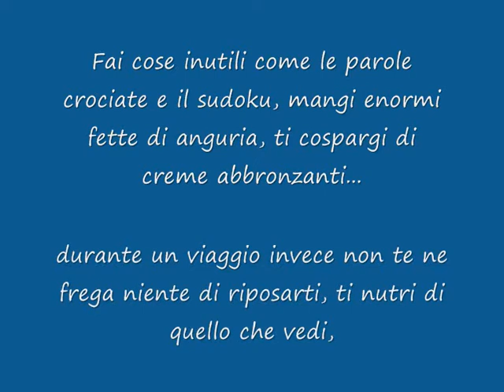Tutto L'Amore Per London - Il Viaggio